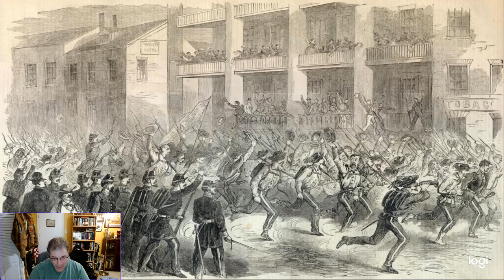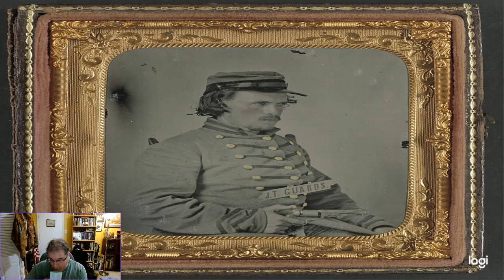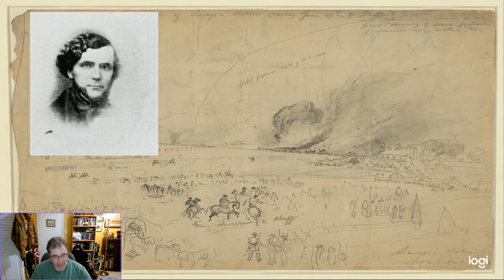Mississippians in the Army of Northern Virginia Part One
In part one, I give an overview of the Mississippi units that fought in the Army of Northern Virginia for the time period from 1861 - through July 1862.